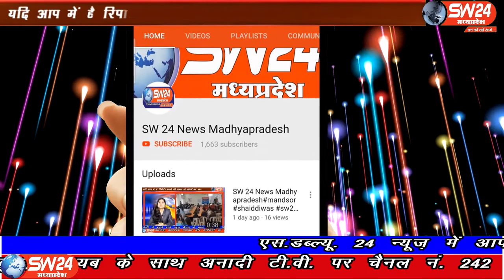SW 24 News Madhyapradesh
धार जिले के ग्राम करौली में चोरों ने धावा बोलकर ग्राम में गश्त कर रहे 3 लोगो को किया जख्मी,घायलों का बड़वानी के निजी अस्पताल में उपचार चल रहा है। बड़वानी से अतुल कुमावत की रिपोर्ट